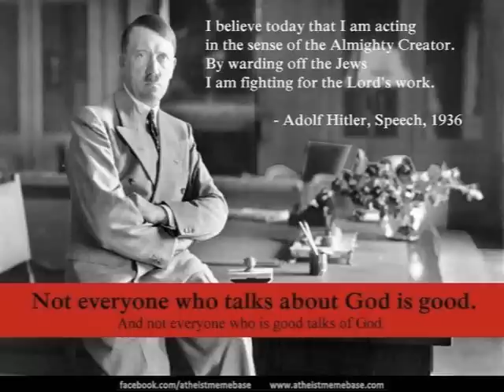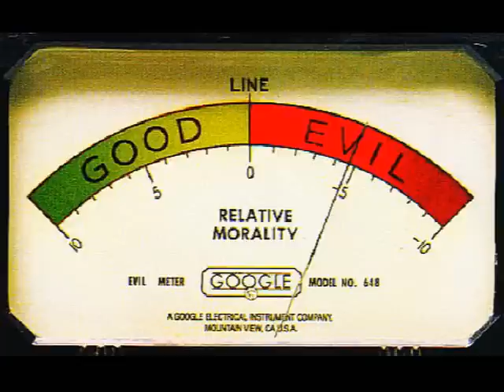Do You REALLY Think Morals are Needed in Modern Society?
Morals?  Do we need them in modern society?  If so, who's morals?  Does Non-Aggression Principles cover it? Are morals an outdated concept?!